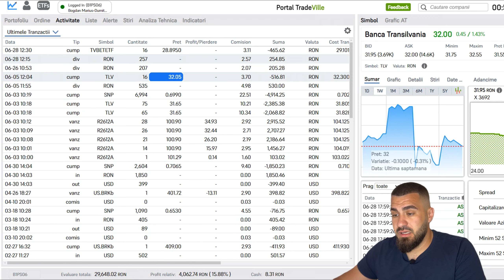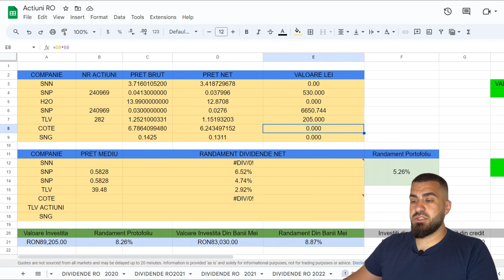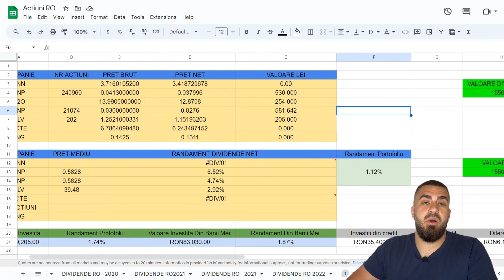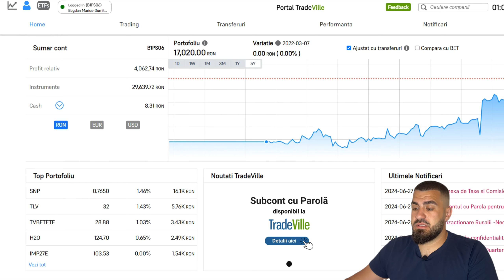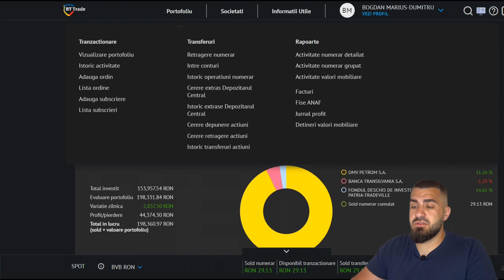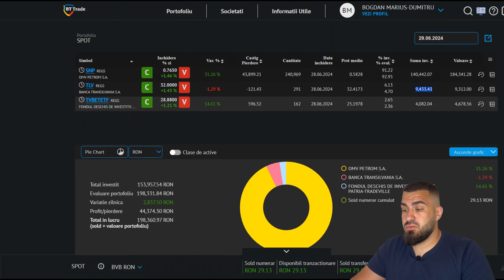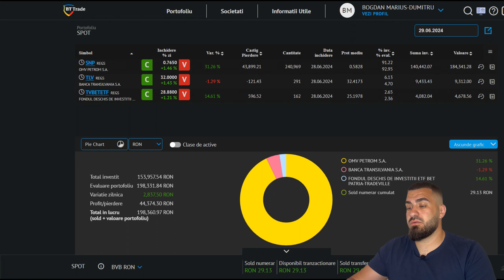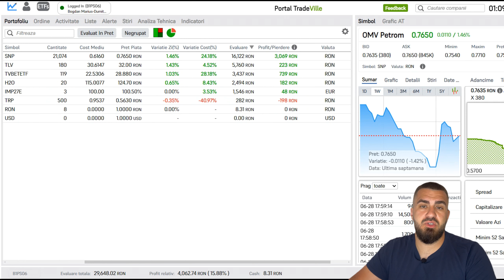Dividend Hidroelectrica si Banca Transilvania ! Portofoliu Tradeville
Dividend Hidroelectrica si Banca Transilvania .

In ce am investit Banii !

C4T3Y3 este codul meu de recomandare de la Salt Bank.

Descoperă cărțile care mă ghidează în dezvoltarea personală și financiară:
Cel mai bogat om din Babilon :